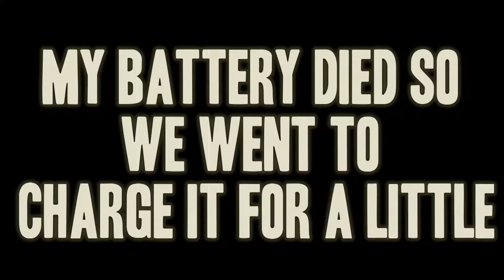meeting JessaJay for the first time!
went to the beach ate some tacos learned some words in a different language and showed jessa around San Diego and meeting jessa for the first time was so fun!